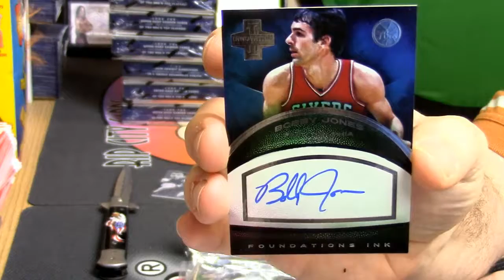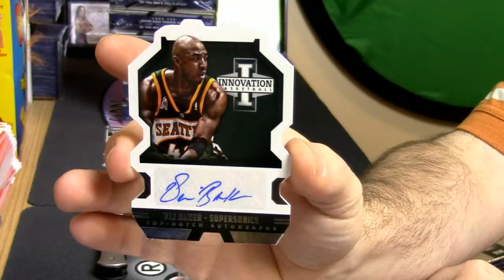11 30 16 2013 14 Innovation Bkb personal